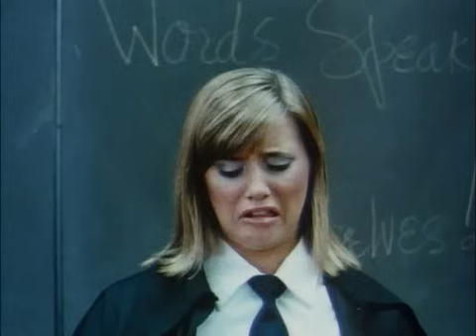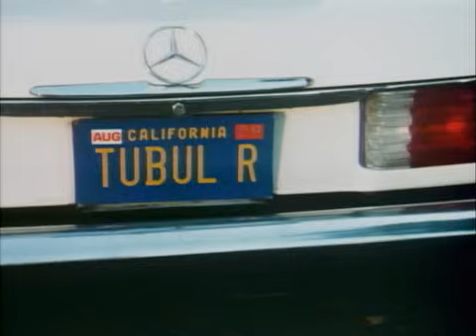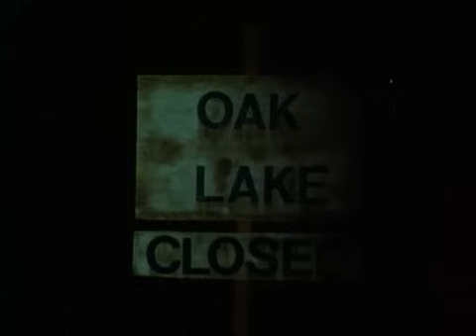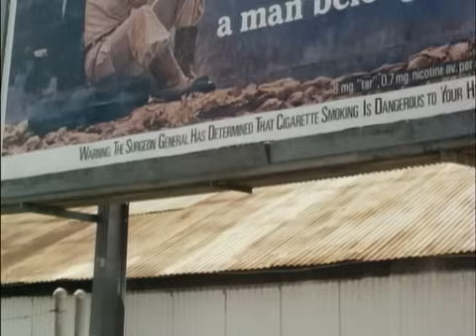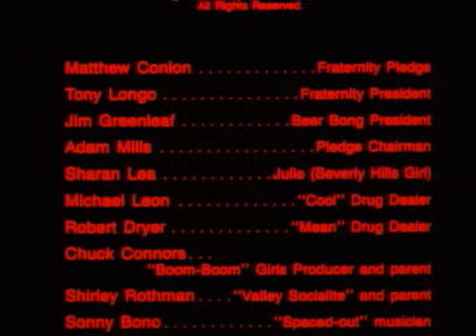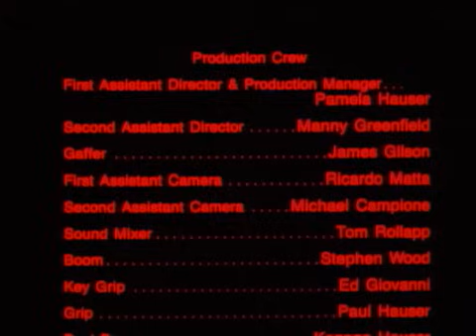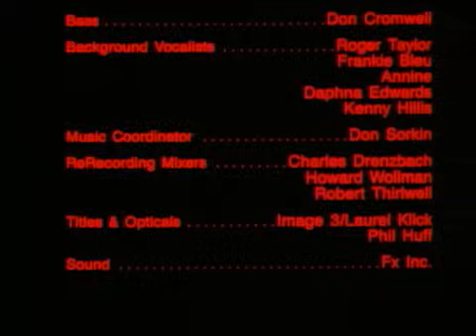The Vals (1983) "It's like, a totally bitchin movie"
Comedy movie from 1983. (Text from the DVD´s back cover)

"Set in the sunny world that gave birth to the Valley Girl phenomenon, The Vals follows the hilarious adventures of four friends who are determined to do something good for their community. Taking full advantage of their good looks and great connections, the girls go on a mission to save a local boy's orphanage by trying to raise $25,000 before it's too late! "